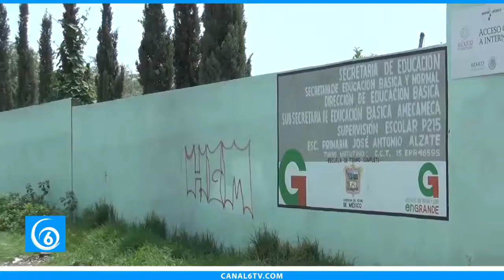Habitantes de la colonia Alcanfores solicitan pavimentación de la calle Ejido de Río Frío en Chalco